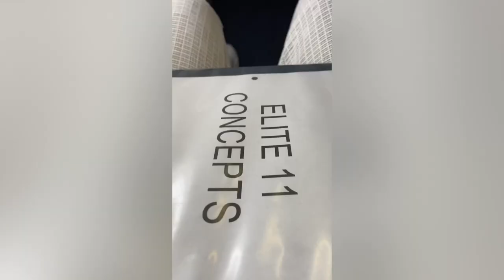Elite 11 Daily Vlog: Day 1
Whats going on yall! Excited to be bringing a elite 11 daily vlog to yall. Hope yall enjoy! GEAUX TIGERS